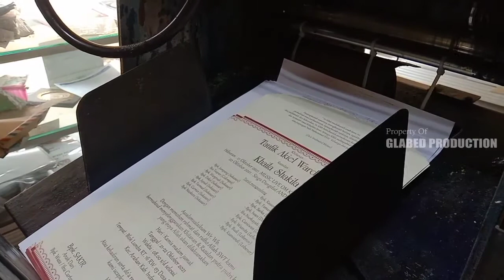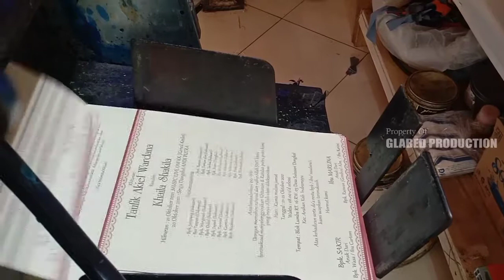PROSES CETAK UNDANGAN ERBA HC 9915 ✓GLABED DIGITAL PRINTING